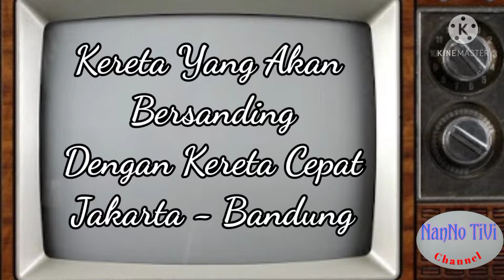Hunting Kereta Api | Melihat Dari Jarak Dekat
Cuplikan sebuah Kereta Yang Akan Mulai Berjalan Setelah Menurunkan Penumpang di Stasiun Gadobangkong bandung

Kereta yg Nantinya akan beriring iringan bersama dgn kereta cepat jakarta bandung, yang saat ini masih proses pembangunan

 ( Wong jowo ojo ilang jowomu )
 • yo kerjo yo piknik yo ngevlog •